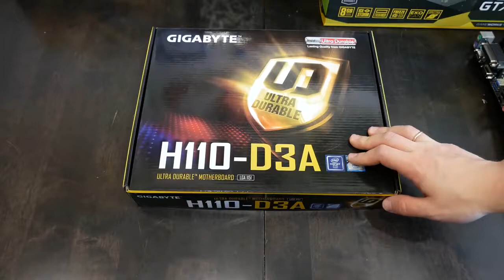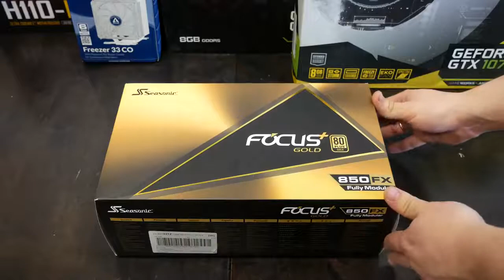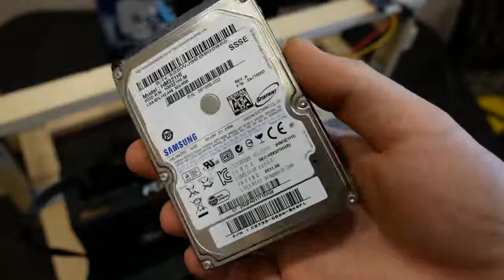Как собрать майнинг ферму, дома самому с нуля Подробная инструкция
Как собрать майнинг ферму, дома самому с нуля. Инструкция по сборке фермы для майнинга.

Видеокарты ZOTAC GeForce GTX1070 AMP! Extreme Edition